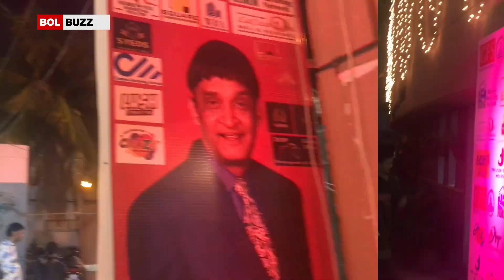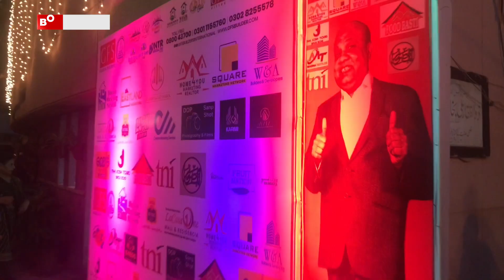Karachi Walon Keliye KhushKhabri | Theatre Ki Ronaqain Bahal | Sharabeel Siddiqui | BOL BUZZ